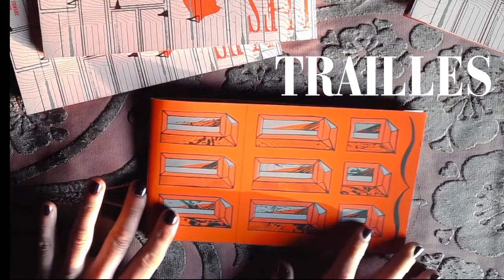"Trailles", un livre expérimental et coopératif créé à la Fraternelle par PCCBA & Sandra Tavernier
Trailles est un livre profondément lié à l'espace historique et politique dans lequel il est né : c'est la Fraternelle , lieu historique de la coopération ouvrière, patiente construction solidaire, généreuse, bâtie sur le socle de la violence du travail ouvrier, contre cette violence.
Avec Sandra Tavernier, qui fait vivre aujourd'hui les ateliers d'impression où règnent des machines centenaires, celles qui ont imprimé tant de tracts et d'affiches, notre trio des micro-éditions PCCBA (Pierre marie Swhabe, C de trogoff & L.L. de mars) a créé, le temps d'un laboratoire éditorial expérimental, une coopérative artistique.
Nous y avons mis en commun tous les éléments de notre propre machine de production, en résonance continue avec le matériel mécanique, poétique, politique, historique, de cet endroit émouvant et chargé de toute la beauté qui nait du travail collectif et du partage.
C'est le dialogue d'une coopérative ouvrière et d'une modeste coopérative artistique que rend palpable Trailles, ce livre aussi étrange à manipuler qu'à regarder.
Ce livre, tiré à 100 exemplaires (dont 20 hors commerce), est vendu